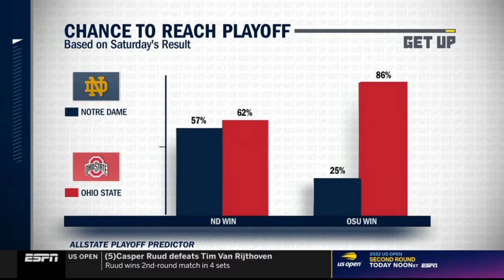College Football | Paul Finebaum 100% confident Notre Dame will win Ohio State with monster defenses